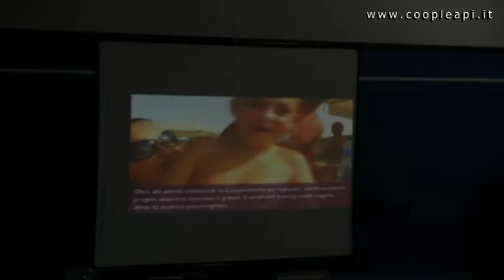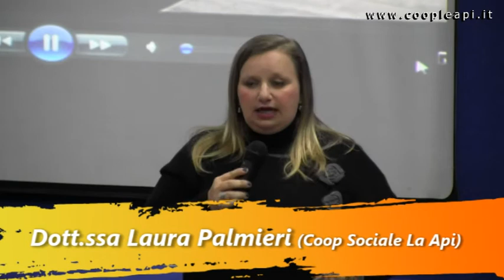Coop Le Api Workshop ad Iglesias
Piccole imprese crescono. L’imprenditoria e l’associazionismo giovanile. Progetto Aut-Side.
Istituto E. Fermi Tecnico Commerciale Geometri e Tursimo